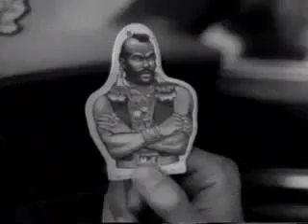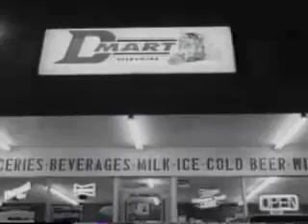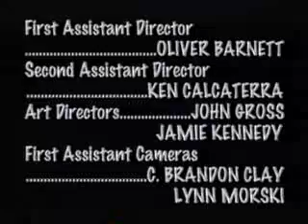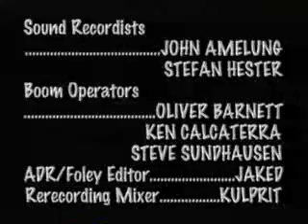The Parlor Boys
This is a short film done in 1996 where I played one of the main characters.